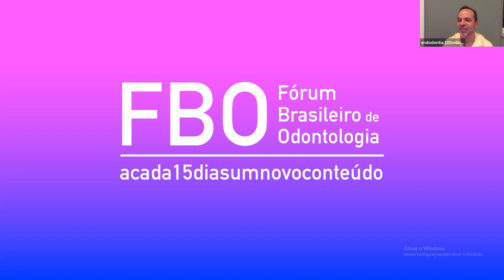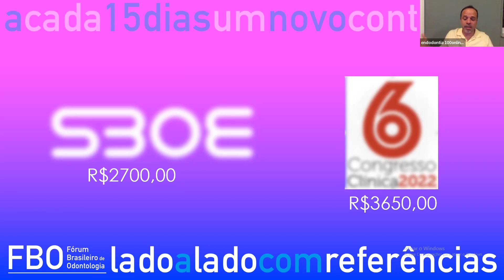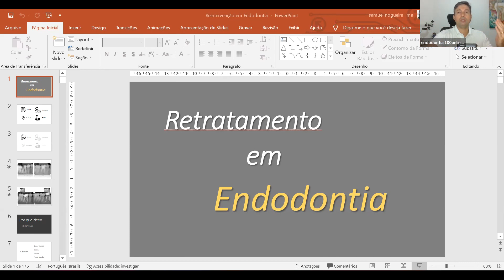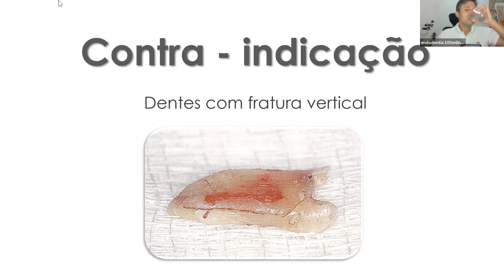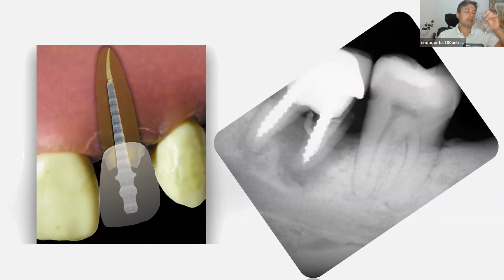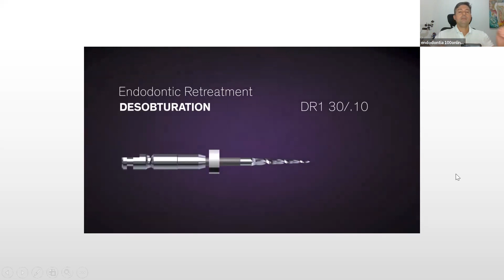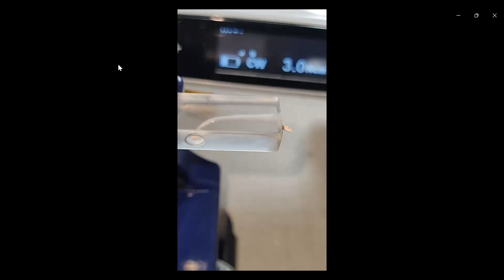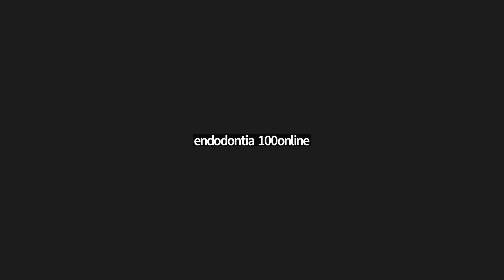Retratamento em Endodontia: Teoria + Hands On demonstrativo